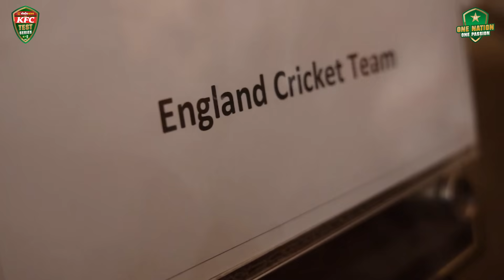A Warm Welcome To England's Test Side | PAKvENG | UKSePK | PCB | MA2T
Welcome back to Pakistan!

We are delighted to host England and can't wait for our Test series to begin 🏏